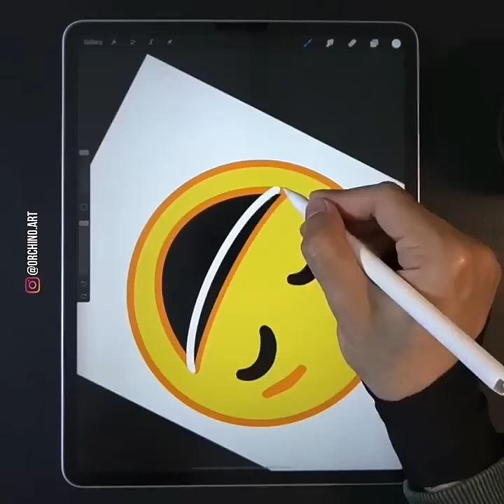Face with Tears of Joy emoji | iPad Pro Drawing | Speed Drawing | Drawing on iPad Pro